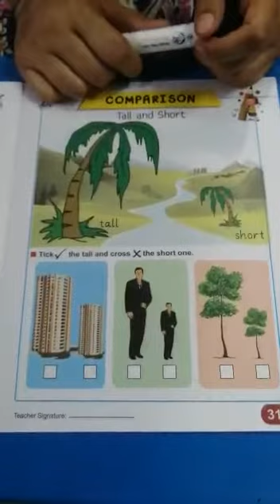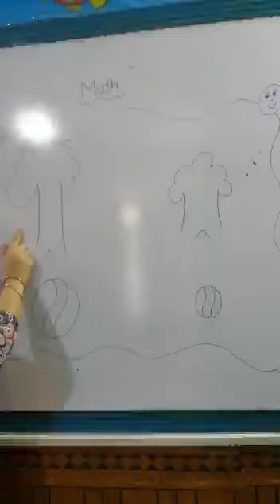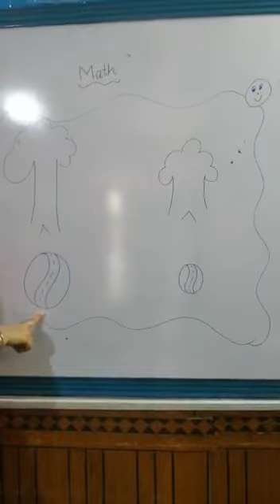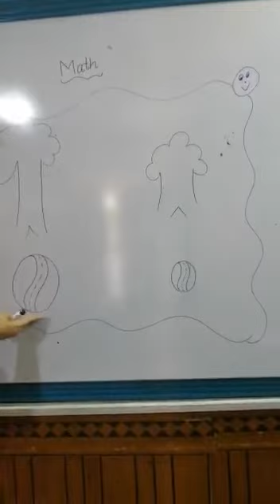Class Play Group Alfajar Campus